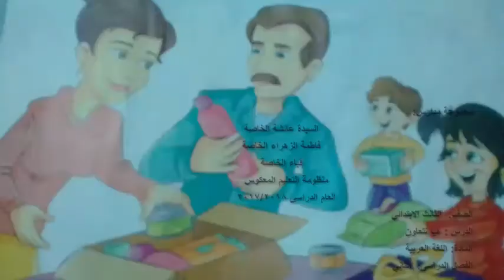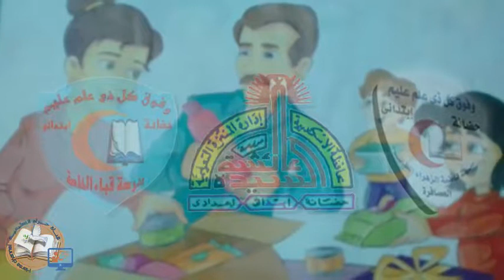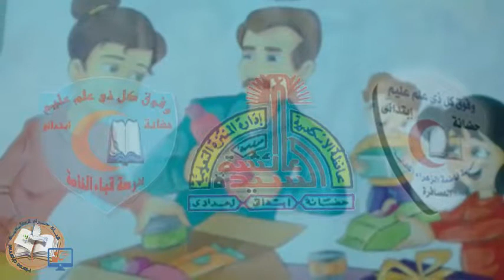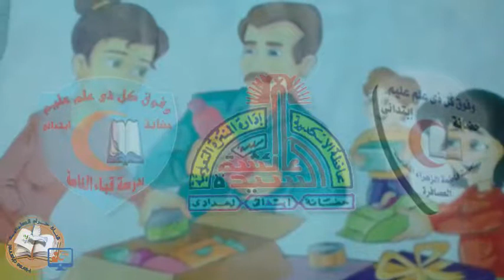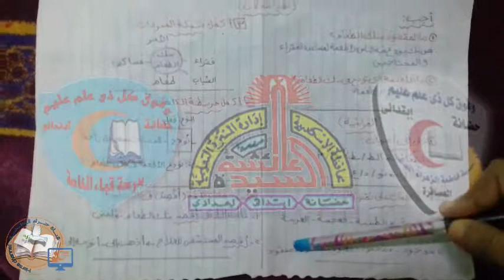08-لغة عربية-هيا نتعاون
08-لغة عربية-هيا نتعاون